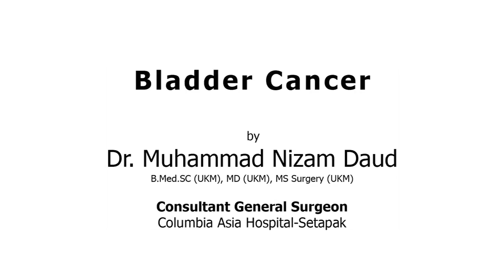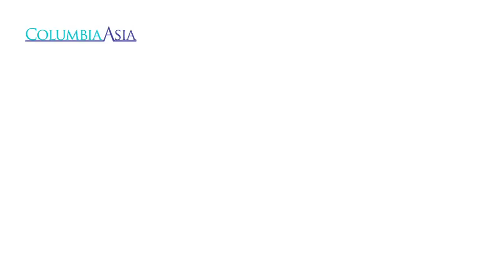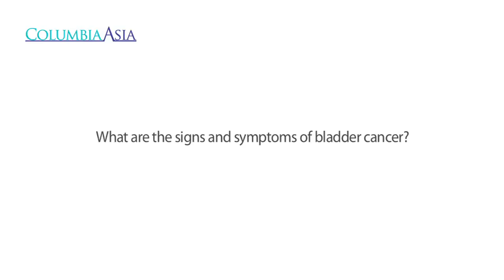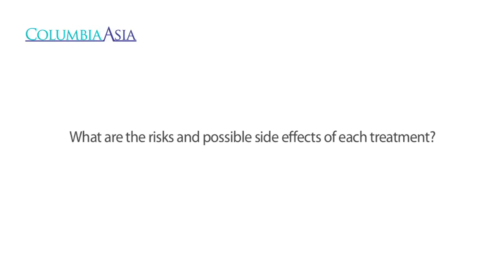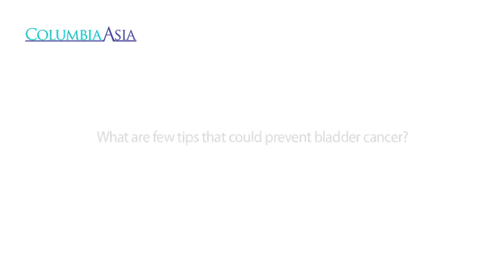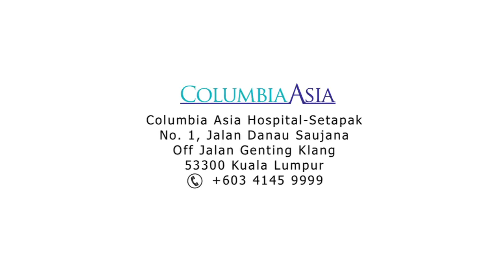Bladder Cancer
Dr. Muhammad Nizam Daud, Consultant General Surgeon from Columbia Asia Hospital-Setapak speaks about Bladder Cancer, what causes it, what is the treatment and what are the prevention steps.